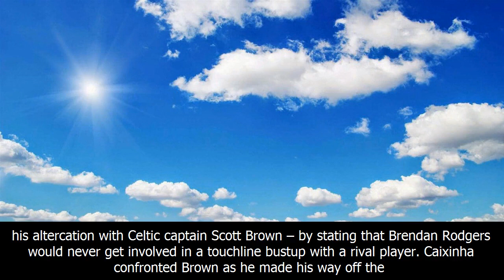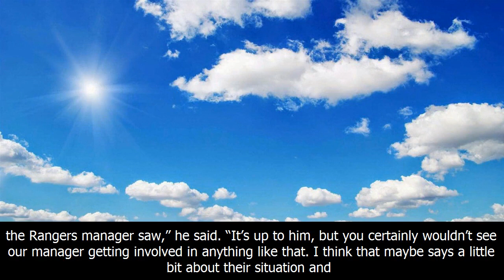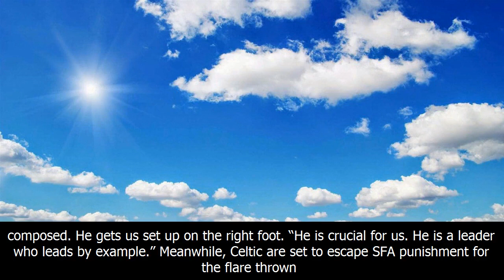Football: celtic's tom rogic blasts rangers manager pedro caixinha for squaring up to scott brown